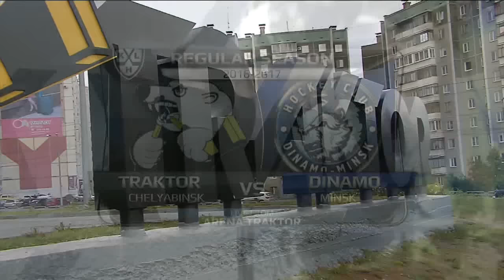Dinamo Minsk 3 Traktor 2 09/12/2016